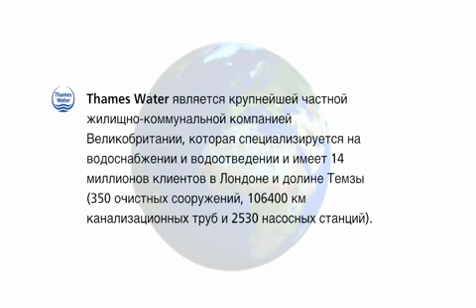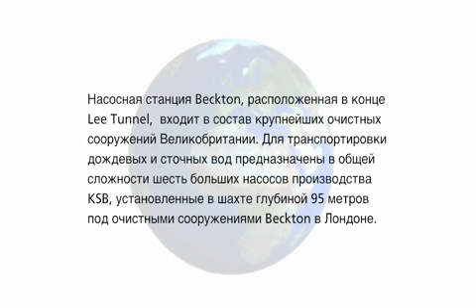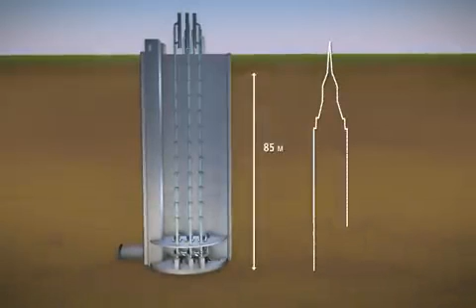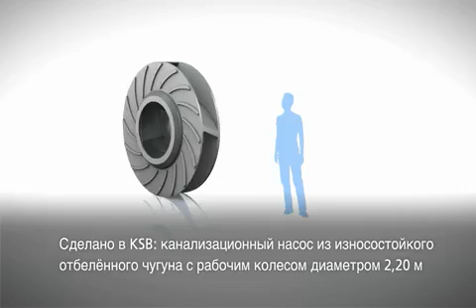Спецпроект: защита Темзы от неочищенных ливневых стоков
Ствол шахты будет располагаться в конце примерно семи километрового отрезка туннеля Ли (Lee). Этот отрезок — только первый этап крупного проекта, целью которого является защита Темзы от неочищенных стоков во время особенно обильных осадков. Проектная длина туннеля 39 километров, в нём будет сооружено порядка 40 шахт. Туннель будет проложен на глубине от 25 до 80 метров и будет повторять все изгибы Темзы. 7-метровый диаметр туннеля позволит принять и удержать порядка 382 тысяч кубометров ливневых стоков. Завершение проекта запланировано на 2015 год. После ввода в эксплуатацию насосы будут обслуживаться сервисным подразделением KSB в Британии.